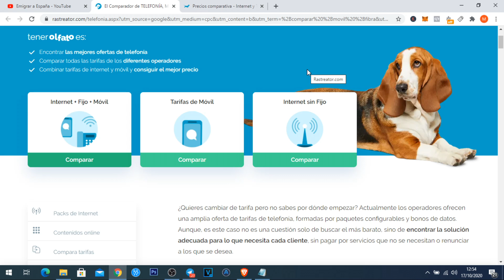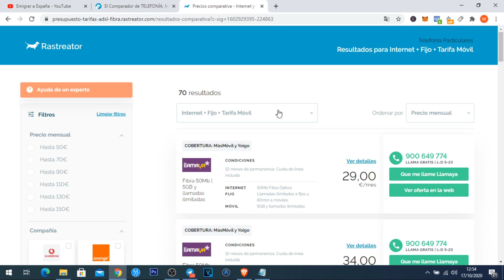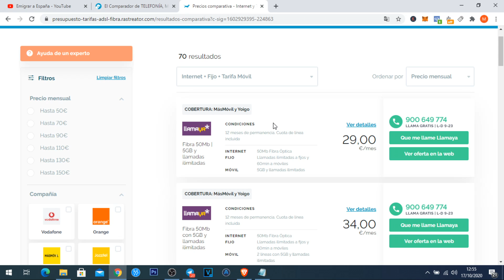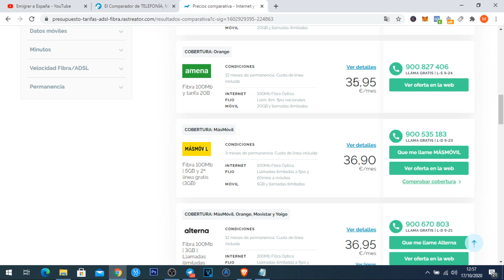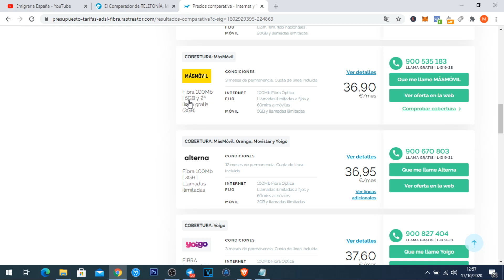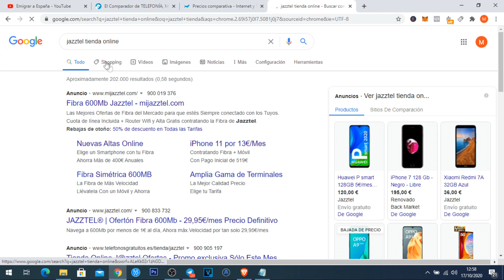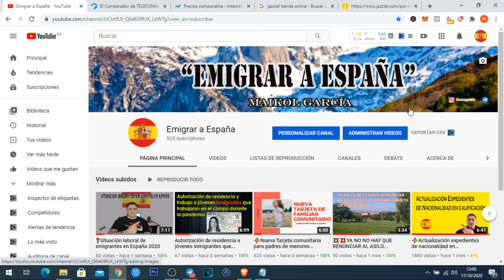🚀Como escoger la mejor tarifa de INTERNET y MÓVIL en España 2020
✅Os explico y comparamos de las Grandes Operaradores de Fibra y móvil cual es la mejor??...Precios, Permanencias ect.
Como escoger la mejor tarifa de INTERNET y MÓVIL en España